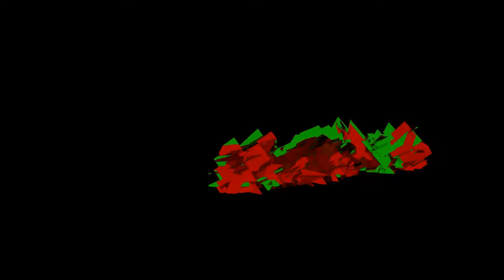Overwatch: le combat des héros #17